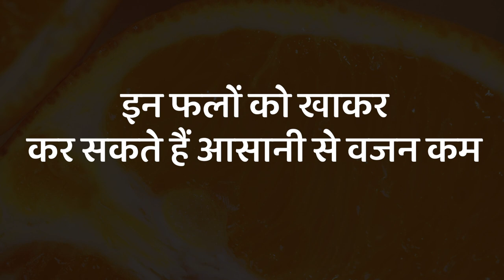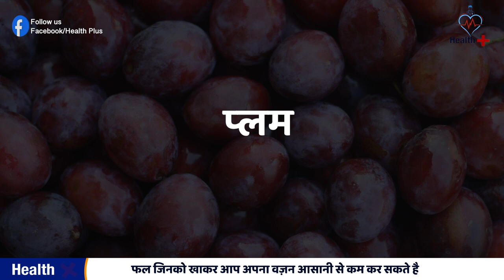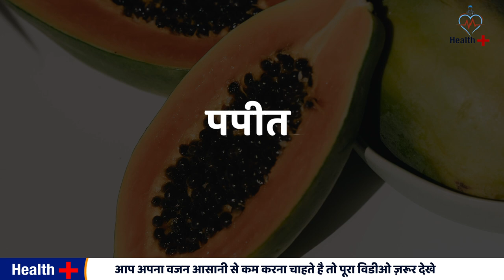Vajan kam karne wale fruit I Motapa kam karne wale fruits I Fruits that will help you lose weight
वजन कम करने के लिए सबसे अच्छे फल
vajan ghatane ke fruit ... Top Fruits For Weight Loss
vajan kam krne ke liye kon se fruit sabs behtar hai
vajan kam krne ke aasan tarike
vajan kam krne ke gharalu upay
vajan kam karne ka diet plan
kharbuja khane ke fayde 1:19
tarbuj khane ke fayde  1:49
aam khane ke fayde 2:15
Plam khane ke fayde 2:32
kiwi khane ke fayde  2:55
kiwi khane se kya hota hai
papite Khane ke fayde 4:09